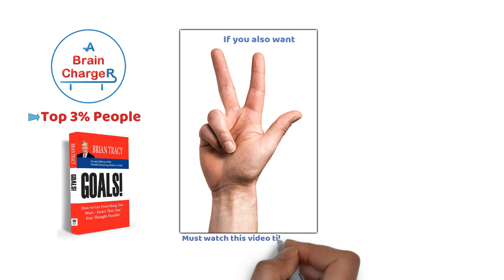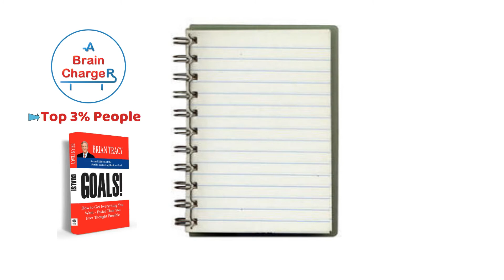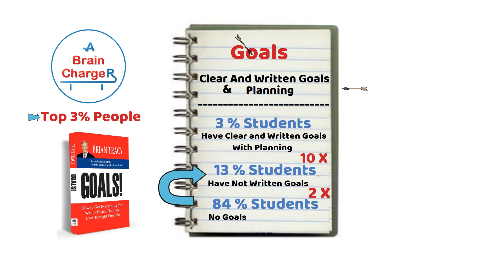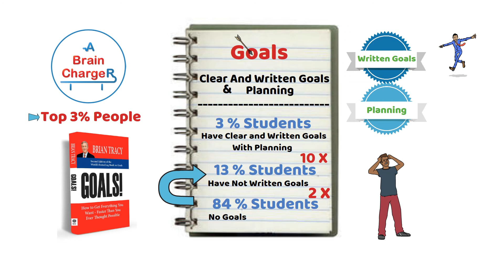How to Reach in Top 3% People | Become Rich & Successful | Harvard Business School Case Study | Goal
In this video we know why setting goals & written goals are important, so we can reach in top 3% people category and become rich & successful in our life.

Goals !: How to Get Everything You Want (English)
ब्रायन ट्रेसी की पुस्तक लक्ष्य की समीक्षा और सार हिन्दी मे
How to become an Expert? Work on Your 2.0 Version | Learning From Book- Goals by Brian Tracy

Motivational Books Review In Hindi:-